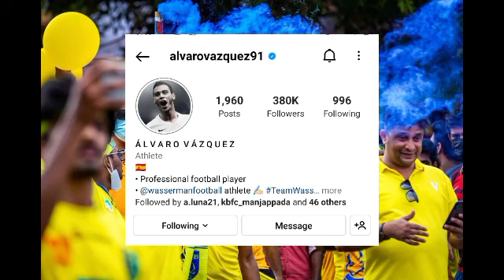അൽവാരോ ചെയ്തത് കണ്ടോ😰|ISL റിസർവ് ലീഗ് വരുന്നു 💥| kerala blasters news|kbfc news